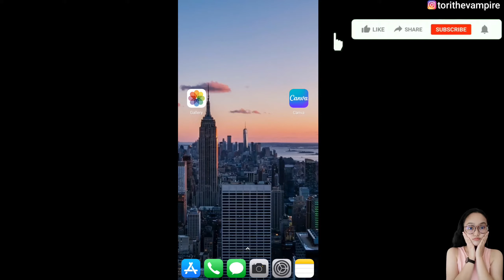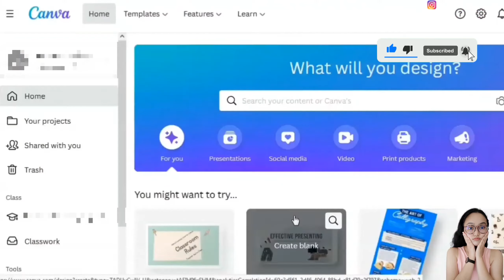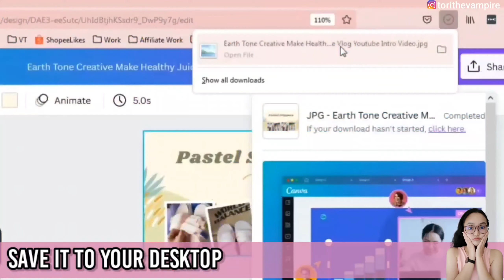How To Save High Quality Photo In Canva | Canva High Quality Download on PC | Canva Image Blurry Fix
Title: How To Save High Quality Photo In Canva | Canva High Quality Download | Canva Download Image Blurry

A few times back I got confused as to why my Canva Photo edit and design becomes blurry when I save or download it to my device then, I discovered on how to save it with a better quality. If you can relate, just watch this video and start saving your canva photos in high quality now!

I'd love to hear your thoughts, suggestions and questions. Thanks!

Be creative. Be authentic. Be you.
Don't hate. Don't imitate. Do appreciate! 💗
🌠 @torithevampire on Instagram, Tiktok & Twitter

Timecodes
0:00 - Intro
0:13 - How To Save High Quality Photo In Canva
1:00 - High Quality Check
1:15 - Comparison: Low Quality VS. High Quality
1:42 - Desktop Version: How To Save High Quality Photo In Canva on PC

tips
tricks
hacks
design ideas
presentation animation
logo design
tutorial
beginners
editor